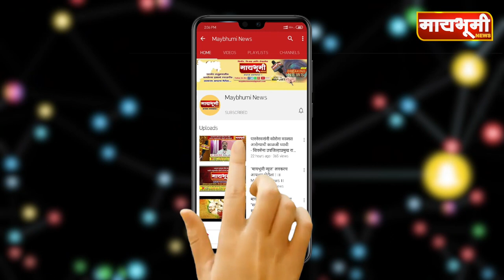गांजीभोयरे। गांजीभोयरेत प्रस्थापितांसमोर तगडे आव्हान